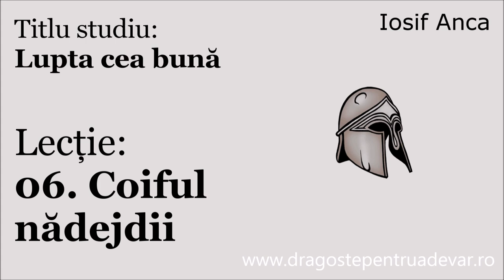Iosif Anca - Coiful nădejdii (Lupta cea bună 6/10)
Seria de predici: Lupta cea bună (lecția 6).